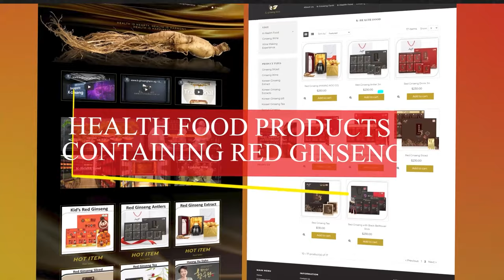K-GINSENG FARM.SG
Korean Ginseng Farm
Korean Fresh Ginseng
Korean Health Food